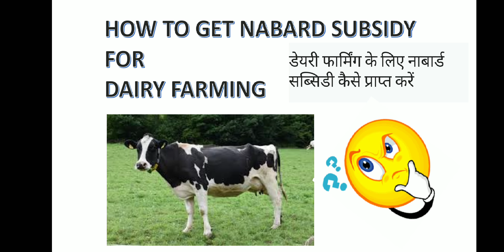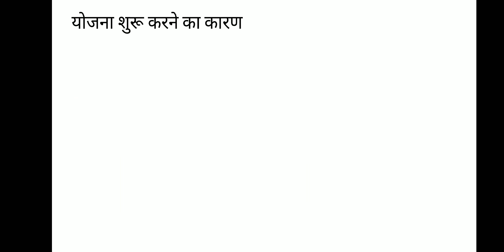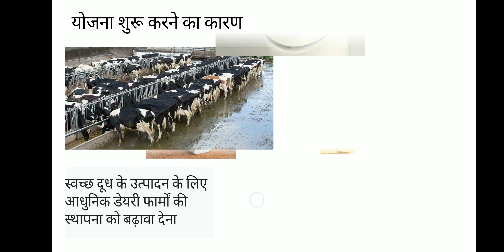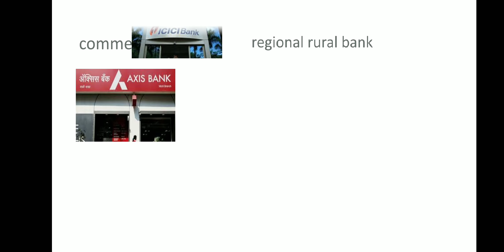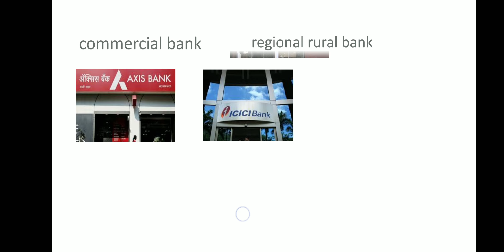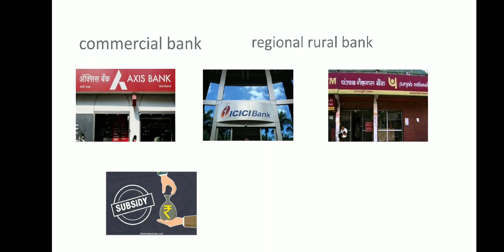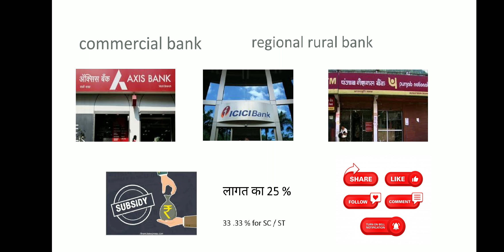How to take Nabard Subsidy dairy farm loan 2020, Knowledge Kosh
How to make project report for nabard :-

Nabard dairy farming loan and scheme
अब मिलेगा डेअरी फार्मिंग लोन और सब्सिडी
डेरी के लिए नाबार्ड सब्सिडी लोन कैसे ले जाने  इस वीडियो के माध्यम से

We are providing all answer of this type of question in this video
Nabard dairy loan scheme 2020
Nabard loan kaise milta hai
Nabard loan kaise deta hai
Nabard loan kaise milega
Nabard se dairy loan kaise le
Nabard loan process in hindi
Nabard loan process for dairy farming
Nabard bank loan process
nabard dairy farming subsidy schemes